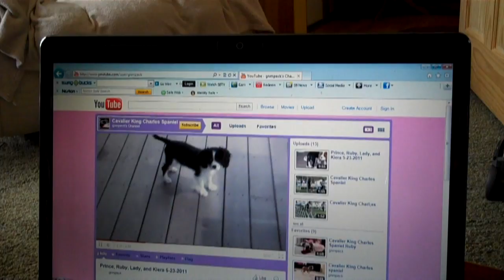Dog Loves to Watch YouTube Cavalier King Charles Spaniel 5/26/11 day 115